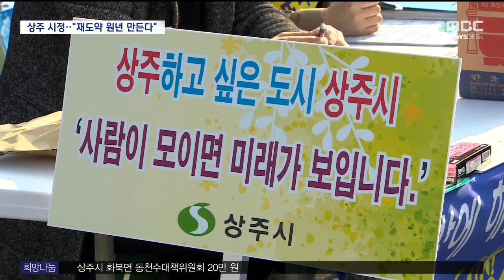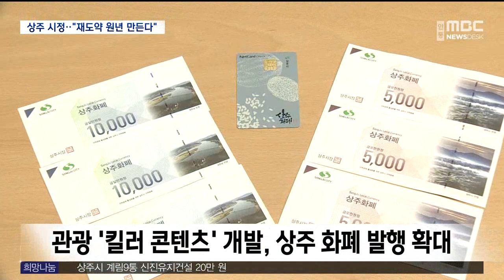[R]올해 상주 시정‥"재도약 원년 만든다" / 안동MBC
2023/01/09 10:08:11    작성자 : 김건엽

◀ＡＮＣ▶
신년 기획 보도, 오늘은
상주시의 올해 역점사업을 살펴봅니다.

상주시는 대구 군사시설 통합 유치를
비롯해 인구 증가 도시로 변곡점을 만들어
2023년을 상주 미래와 재도약을 위한
원년으로 만들겠다는 계획을 갖고 있습니다.

김건엽 기자
◀ＥＮＤ▶

인구 10만 선이 무너진 상주시는
올해부터 부단체장이 3급에서 4급으로
조정됐습니다.

상주의 위상이 낮아지고 시세도
점점 위축되고 있는 겁니다.

상주시정의 올해 최대 역점사업은
인구 감소 도시에서 인구 증가 도시로
전환되는 변곡점을 만드는 겁니다.

대구의 군사시설을 통합 유치하는 것이
최대 현안입니다.

예로부터 군사적, 전략적 요충지였고
고속도로에 이어 철도망까지 구축될
예정인 점을 내세우고 있습니다.

민군 상생 복합타운을 조성할 계획인데
지역사회의 모든 역량이 집중된
'범시민 추진위원회'를 출범하고
본격적인 유치활동을 전개하고 있습니다.

올해 착공하는 경북 농업기술원이
본궤도에 오르면 연간 1만 명 이상의
생활인구가 유입되고
스마트팜 혁신밸리와 지방소멸 대응기금을
활용한 청년과 귀농귀촌도 인구증가에
큰 도움이 될 전망입니다.

농업에 대한 지원을 확대하고
농업 관련 기관들과의 연계협력도 강화해
생명산업으로 더욱 성장시킬 계획입니다.

청리일반산업단지는 전략적으로 확장해
신소재 배터리를 생산, 재활용까지 하는
이차전지 클러스터화를 이루고
일반산업단지에는 농식품과 스마트팜 관련
산업을 집중 유치할 예정입니다.

상주 관광 킬러 콘텐츠를 개발하고
소상공인과 지역 경기 활성화를 위해
상주 화폐를 확대 발행하기로 했습니다.

또 올해 발표될 정부의 2차 공공기관
이전에도 대비해 도심 내 유휴부지를
맞춤형으로 준비할 예정입니다.

올해 역대 최대규모인 1조 1,500억 원의
예산을 편성한 상주시가 재도약의 전기를
마련할 수 있을지 주목됩니다.
MBC뉴스 김건엽입니다.(영상취재 임유주)